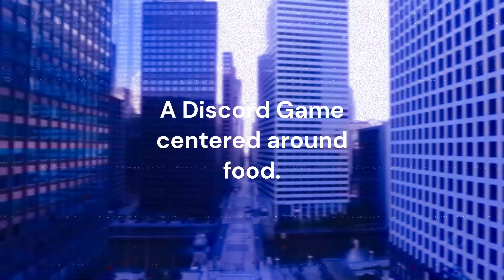Side Order - TEASER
this trailer is about the amount of effort you have to put into your entries in order to get into the camp

chicago footage/ @TAPPChannel
cool-ass music @yoisabomusga.

Link! 13+ only! No minors under 12! But also don't be weird, we are just older minors!

put this text in front of a discord.gg thing: WPPYSqHFvz